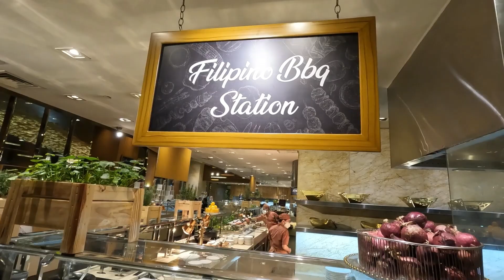2600 PESOS PER HEAD BUFFET RESTAURANT! DINING AT FRESH INTERNATIONAL RESTAURANT - SOLAIRE RESORT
Today I will show you  what's inside Fresh Buffet Restaurant and why the  rate is super expensive. Well, the ambience is sophisticated, they have great lighting, very friendly and accommodating staff, wide variety of local and  international cuisines,  delicious food especially the lobster!

More than its great food, its the people that makes it gold! Highly recommended 👍

Yours truly,
LADYBOSS